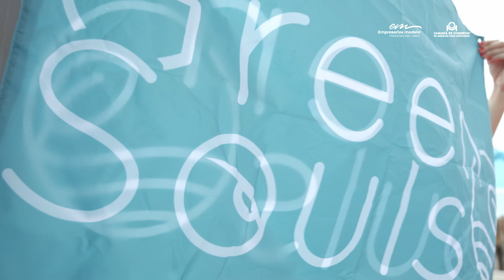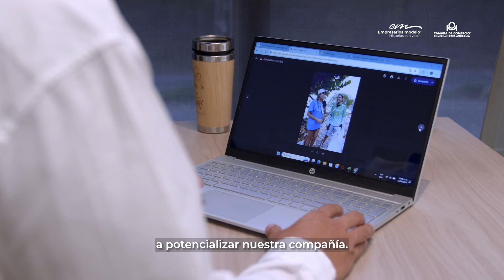EmpresariosModelo 2024 - Green Souls - Medellín